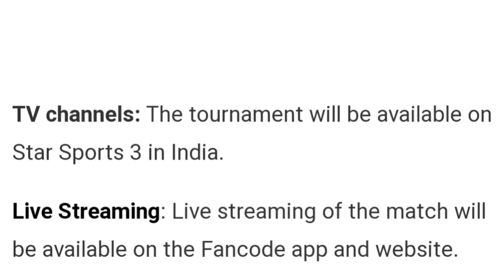LPL 2023 | Match No 6 Daumbulla Vs Kandy Match Prediction| LPL match Predictions Telugu